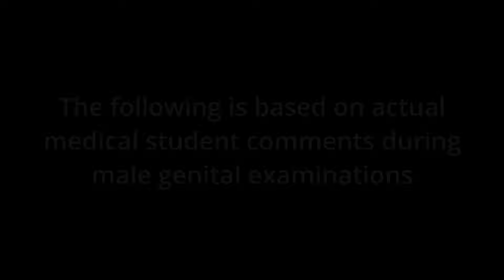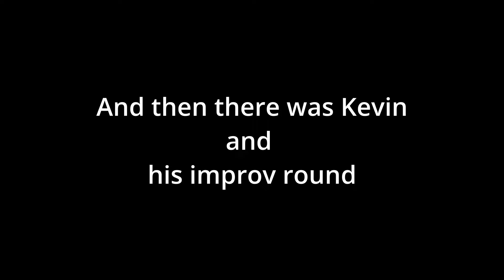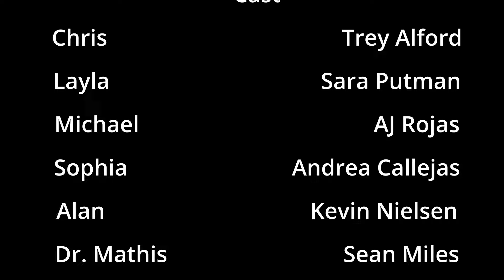Male Genital Exam: don't say this!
Enjoy the comedy, knowing they are real statements students and clinicians have actually told patients. Well, most of them (some liberties were taken.)
Learn from the mistakes of others so you don't repeat these!